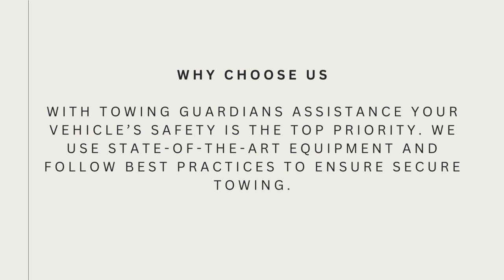Towing Guardians Assistance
Towing Guardians Assistance is the towing company you should call whenever your vehicle needs to be towed. Our towing personnel is available at all hours of the day and night.

Our Services

Car Towing
Light Duty Towing
Medium Duty Towing
Heavy Duty Towing
Tire Change
Jump Start
Car Lockout
Roadside Assistance

Monday to Sunday
8AM - 11PM